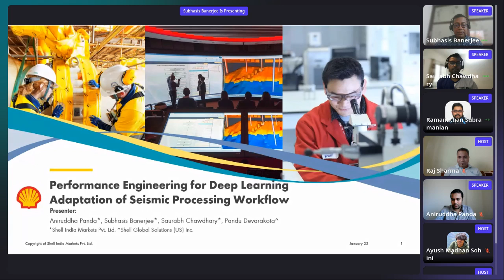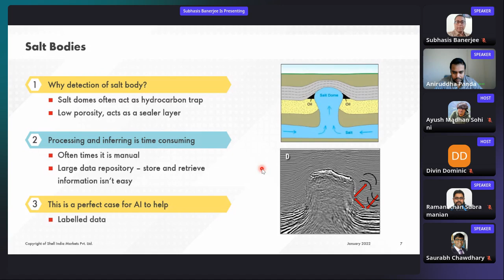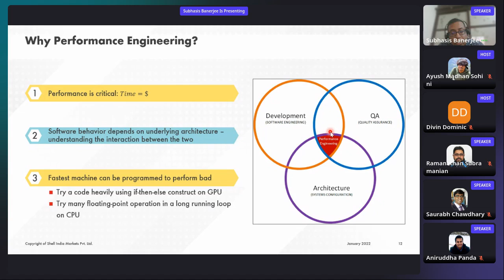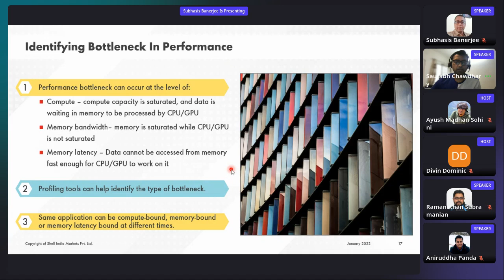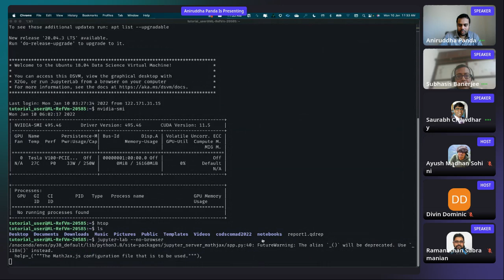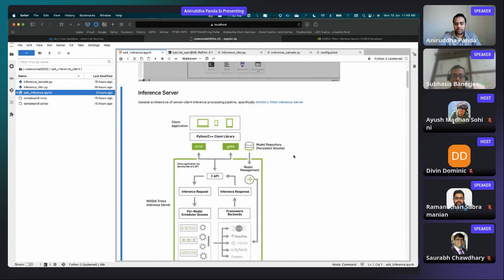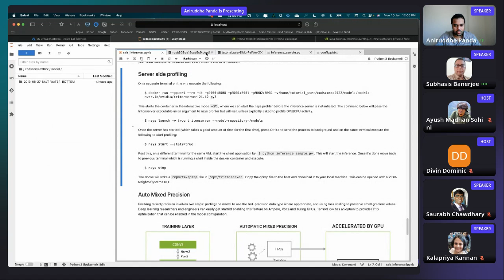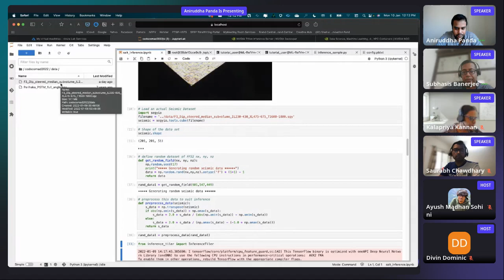Tutorial 11: Performance Engineering for Deep Learning Adaptation of Seismic Processing Workflow